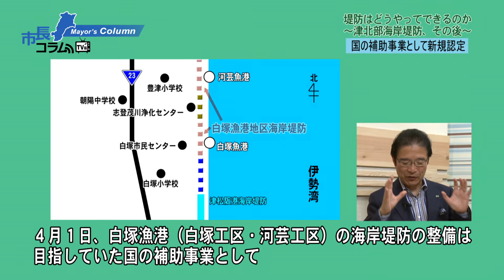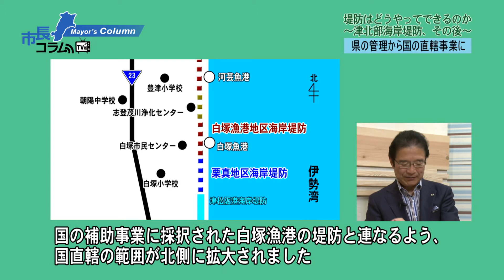TV版 市長コラム：津市行政情報番組「市長コラム」30.6.1